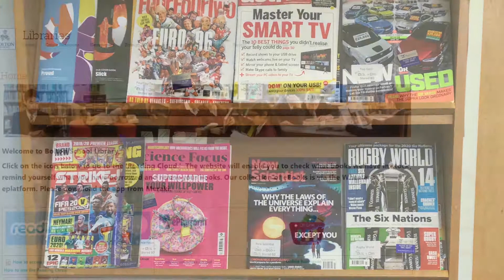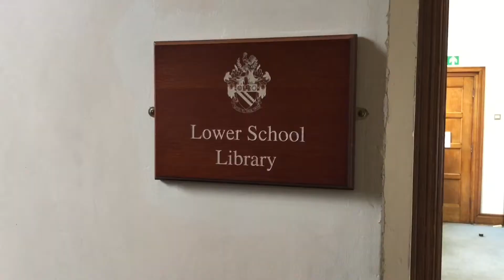Bolton School Libraries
Boys' Division Libraries